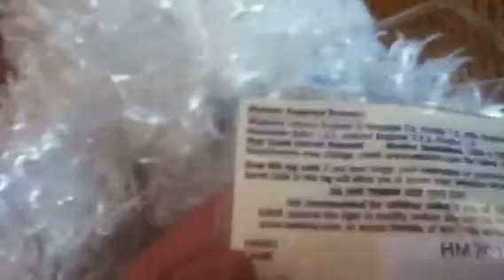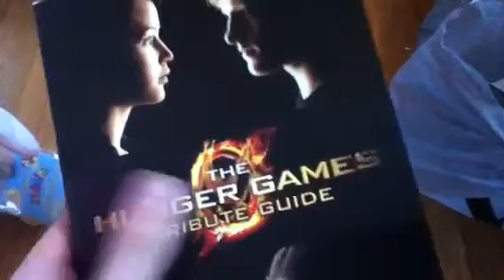Haul And Webkinz name suggestions